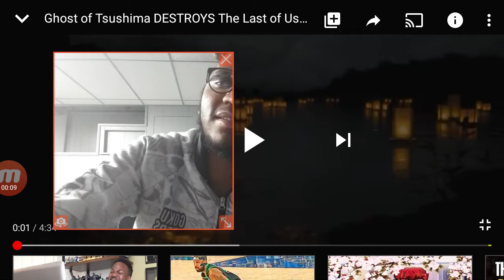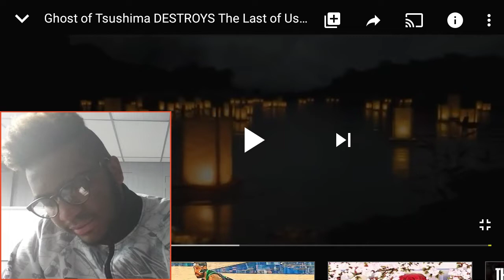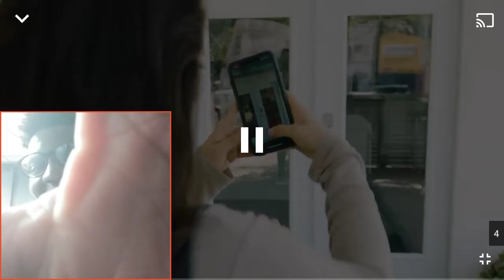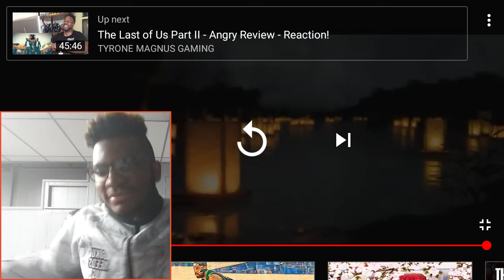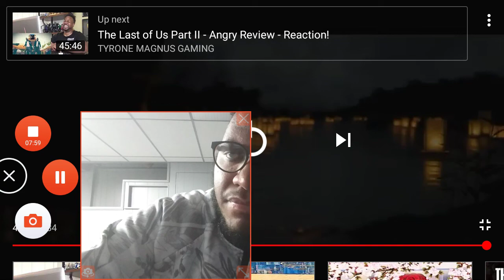Ghost of Tsushima DESTROYS The Last of Us 2 (REVIEW) REACTION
Ghost of Tsushima DESTROYS The Last of Us 2 (REVIEW)

Ghost of Tsushima Review: Don’t Buy It

Ghost of Tsushima Review: A Terrible Shame

playstation.comPlayStation.Blog

Crafting the world of Tsushima

￼Joanna WangEnvironment Art Lead, Sucker Punch

3 days ago

How Sucker Punch built Ghost of Tsushima's lush environments, from natural beauty to stunning manmade structures.

Ghost of Tsushima is right around the corner. Very soon, we’ll finally be able to take you on this journey, time traveling back to feudal Japan. You will become Jin Sakai, a wandering samurai fighting to save his home, the island of Tsushima.

Tsushima is a real place, a Japanese island located between the Japanese mainland and the Korean Peninsula. We visited Tsushima multiple times during the project, a beautiful place crowded with mountains and dense forests. Green covers what seems like every inch of the island, a rolling tree line from the top of the mountains all the way down to the ocean.

However, our version of Tsushima is not a 1:1 recreation of the real-life counterpart — it’s a love letter to all of its parts. We took essential elements of the island, mixed with some inspirations from mainland Japan, and built this unique world for Ghost. During our trips, we recorded birds and nature sounds and photo-scanned leaves from Tsushima island, and used them in the actual game. This was a way for us to bring a little piece of the real island of Tsushima to you.

Ghost of Tsushima is by far the biggest game we have ever made. The map is divided into three regions filled with more than forty diverse Biomes and hundreds of points of interest. Our goal when building an open world game is always “if you can see it, you can reach it,” with as few exceptions as possible. You will journey through lush forests, cross boggy swamp lands, and enter into frozen mountainous landscapes. We collected so many references from movies, games, paintings, and even travel posters to draw inspiration. We want to present you with an authentic, believable world, a world that would call out to you, inviting you to explore, a world that is rich and full of surprises.

The world of Tsushima is built around two pillars: natural beauty and manmade order. While exploring the world, you may follow a string of torii gates to a forgotten shrine, assault a fortified castle, or find an abandoned fishing hut near the water. There are hundreds of locations in Tsushima to explore and hidden rewards to find. Based on the region, different locations have their own identity. For example, the healing town of Akashima is located in lowland wetlands. Moss hangs and grows on every surface, mist lingers above the ground, and incense burns near the great bell. You might even hear frogs croaking around you. It is mysterious and beautiful.

Nature plays an important role in the world of Tsushima. It creates a rich, vibrant color palette that drives the art style and identity of our game. When we first started, nature was just part of the general background, and it wasn’t until we started working on the grasslands, and saw it as a singular element, that we realized how powerful it could be. I remember the moment we were looking at the screen, a sea of white fluffy pampas flowers dancing in the wind, rolling wave patterns flowing round after round, and white particles flying in the air. It was stunning.

That success inspired us to look at how we could make our natural spaces more memorable and unique. We tried lots of methods to reach our goals, limiting the variety of foliage, pushing color values, increasing translucency levels, and reducing noise on textures. In the end, this bold use of color in nature became a theme for our game. By limiting the types of foliage in biomes, we were better able to bring a sense of freshness to each area and create a much more memorable world.

You may have already heard that Ghost has a unique mechanic called the Guiding Wind. At any time, players can summon a gust of wind to help guide them to their destination. As the wind blows, players will notice everything react around them — foliage, cloth, particles helping point them in the right direction. That’s not the only role the wind plays, though.

Imagine a classic samurai movie scene, two samurai warriors standing in a grass field, raising their swords and staring at each other, both perfectly still, holding their breath waiting for the next move. Behind that stillness is a world of motion. Grass is waving, leaves are flying through the air, cloth is blowing in the wind, and rain is coming down from the sky tapping every surface. As tension increases, we want our world to reinforce that feeling, static versus movement, and lead you to have that true cinematic moment.

During the years it took to build our version of Tsushima, we faced a lot of challenges